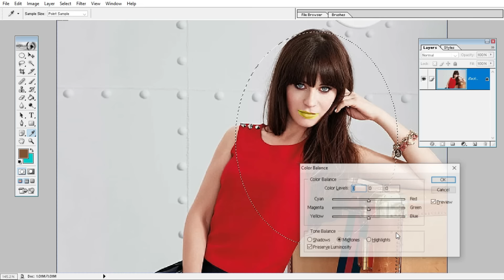Quick and Easy Photo Background Change Techniques